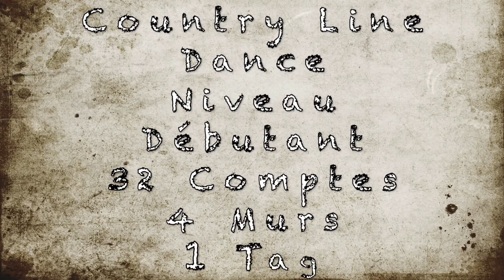When You Smile (danse débutant - Chorée Jose Miguel Belloque & Roy Verdonk)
Country Dance
When You Smile
Niveau : débutant
32 comptes - 4 murs - 1 tag
Chrorégraphes : Jose Miguel Belloque & Roy Verdonk
titre : When You Smile
Artiste : Run Rudberg

Les paroles. :
I remember how good it used to be
And how we said we'd last forever
All the good things comes true to one who waits
And now the waitin's finally over
'Cause when you smile
It's like I've never been away
For a while, it could be yesterday
Yeah when you smile
You wash away the rainy days
Every time
Baby when you smile
Well as the years went by, I could not forget
The summer and nights we spent together
The warm wind through your hair
The beauty of your face
But something time could not erase
Every time
And all those lonely moments…